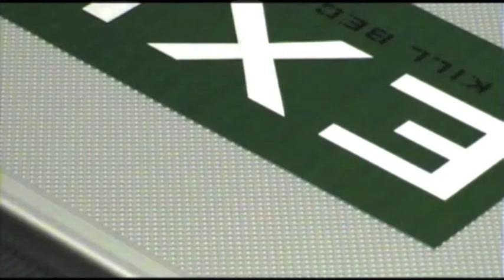Nox - En Vrac